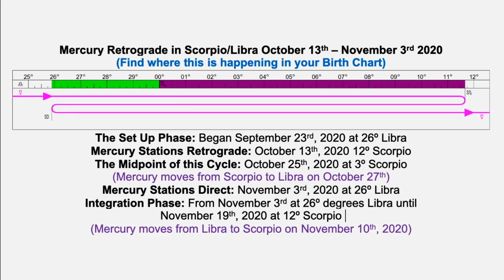YIE Episode #16: Mercury Retrograde in Scorpio & Libra 2020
Mercury has gone RETROGRADE!  I say it’s time for a new Your Intuitive Edge TV Episode! Join me as I share important dates and some of the main themes from this Retrograde in this new YIE Episode/video.
Get an insider look at this Cycle from my exclusive Your Intuitive Edge Premium Membership!
In this video discover:
* Important dates and timing of the Mercury Retrograde
* The Synchronicities of this Mercury Retrograde
* Why we are called to Evolve or Repeat during this Cycle
* How this Cycle will affect your Relationships
* Why this Cycle will reveal why and how your Mind has become corrupted
* Archetypes & Mental Illness
* The Trickster Archetype & Mercury Retrograde
* Why the Trickster often uses technology to get your attention
* How this Cycle is prepping us for December when Jupiter & Saturn go into Aquarius
* The role of Aries, Capricorn, Libra, & Scorpio in creating your Karma
* How Mercury Retrogrades alter your Flow Chart of Destiny & Potential